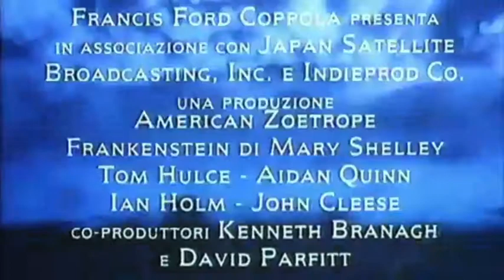Frankenstein di Mary Shelley- animated trailer (ita)